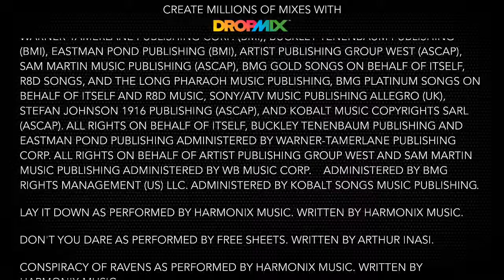Level 15: Lay Down Replacement Percussion For Pony